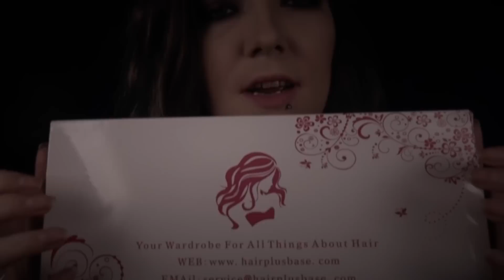☆★ASMR★☆ Black Luscious Locks | Wig by Hairbase Plus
I have another beautiful wig to show you~ I show you how to put on a wig, and then I brush it, with some brush tapping, and hair play at the end. Enjoy!

Hang out with me and the rest of the GhoulArmy in Discord!

Liked my video? Consider tipping me with a coffee!

Interested in knowing more about my characters and the world I’ve created? Read more on my blog.

I use Tumblr to share whatever I’m passionate about at the moment.

All donations I receive through PayPal will go directly through equipment and props.